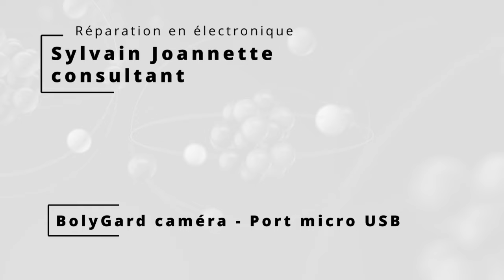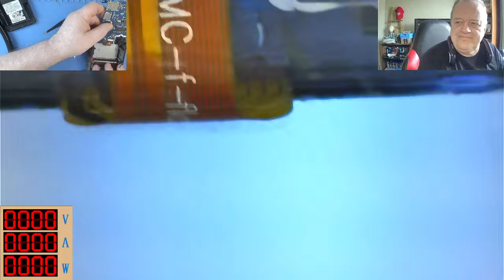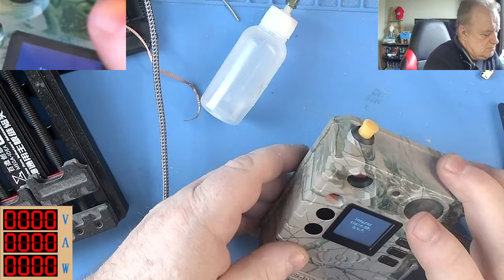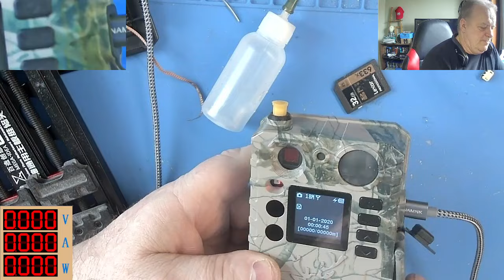Caméra BolyGard - port micro USB endommagé | Sylvain Joannette Consultant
Remplacement du port micro USB.

Sylvain Joannette
Diagnostic | Réparation | Formation